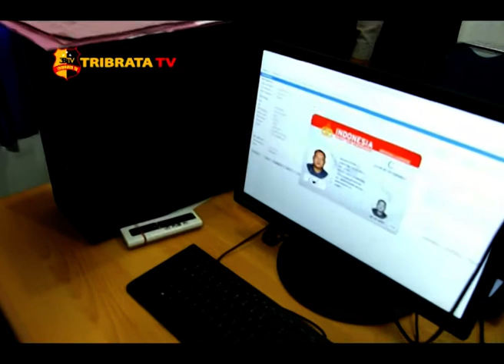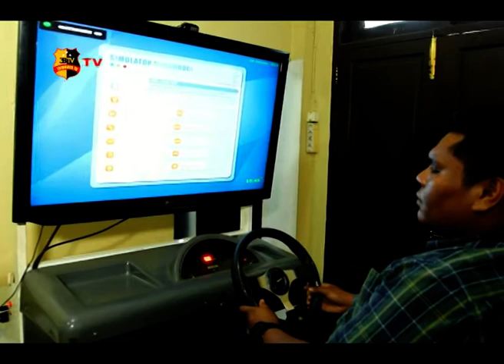POLRES MADINA PRIMA PELAYANAN PUBLIK DAN JAMIN KEAMANAN INVESTASI- Part 2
Polres Madina prima dalam pelayanan publik khususnya pembuatan SIM dan memprhatikan kondisi tahanan.